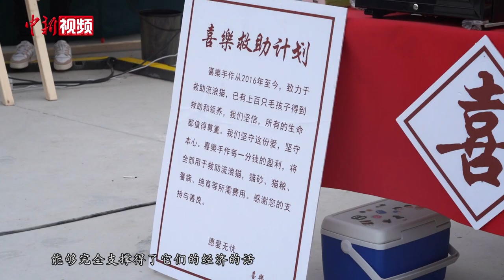85后女孩摆摊租房收养流浪猫 每月支出逾万元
阳光靓丽的85后云南女孩罗乐，大学毕业后在贵阳经营过两家咖啡馆，期间，因为一只流浪猫的闯入，使得她的生活发生巨大改变——她的咖啡馆此后成了越来越多流浪猫的“避风港”，因不忍“毛孩子们”在外受苦，短短几年间，罗乐收养了逾百只流浪猫。期间，她先后经历了咖啡馆关店、打工摆摊、租房养猫的生活……为了猫咪，她几乎倾尽所有。日前，记者约访了罗乐，听她讲述收养流浪猫背后的故事。